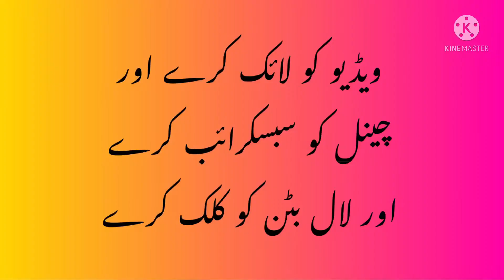Add Specific Ingredients in Aloevera to Remove Pigmentation Permanently/ ایلویرہ سے پگمنٹیشن ختم کرے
Ingredients:
1: Aloe vera
2. Coriander Leaves juice
3. Multani Mitti
4: Rose Water

Application:
Mix all the ingredients in the desired quantity as given in video. Apply on your face for 20 minutes. Use 2-3 times in a week for removing pigmentation permanently.

“See more video by clicking below links”

Kindly don’t take any picture and content from our channel without permission.

Thank you all for supporting and watching our videos.